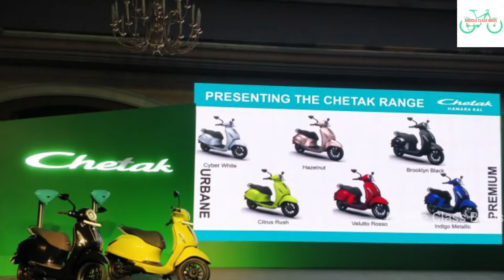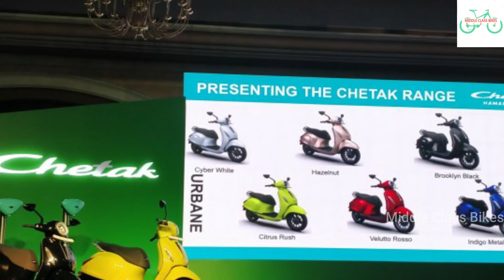ఒకప్పుడు కుర్రాళ్ళు ఎంతో ఇష్టంగా నడిపిన Bajaj Chetak Scooter ఇదే.! 1 Literకి 60 km Milage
watch : ఒకప్పుడు కుర్రాళ్ళు ఎంతో ఇష్టంగా నడిపిన Bajaj Chetak Scooter ఇదే.! 1 Literకి 60 km Milage